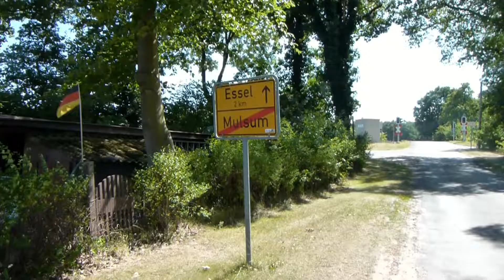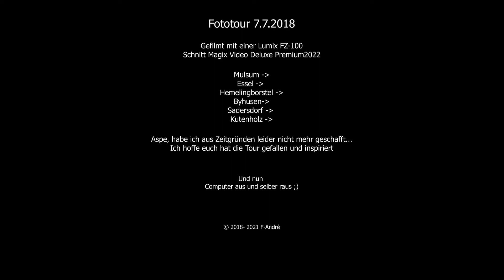7.7.2018 Mulsum - Essel - Kutenholz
Tour von Mulsum über Umwege nach Kutenholz
Ein bisschen in Erinnerungen nostalgieren